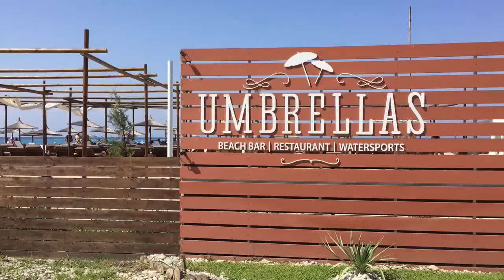Umbrellas Beach Bar - Pefkochori Chalkidiki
Explore “Umbrellas” beach bar in the area between Pefkohori and Paliouri villages, on the peninsula of Chalkidiki in northern Greece. “Umbrellas” is a modern stylish beach bar, with a good restaurant and supporting facilities. Visitors can enjoy crystal clear sea and fine sandy beach. Also there are water sports and games for available. See our video now from June 2018!

Ομπρέλες Beach Bar - Πευκοχώρι Χαλκιδικής.
Εξερευνήστε την παραλία "Ομπρέλες" στην περιοχή μεταξύ χωριών Πευκοχωρι και Παλιούρι στη χερσόνησο Κασσανδρας της Χαλκιδικής στη βόρεια Ελλάδα. Το "Umbrellas" είναι ένα μοντέρνο κομψό beach bar, με καλό εστιατόριο και βοηθητικές εγκαταστάσεις. Οι επισκέπτες μπορούν να απολαύσουν τα κρυστάλλινα νερά και ωραία αμμώδη παραλία της περιοχης. Επίσης υπάρχουν διαθέσιμα θαλάσσια σπορ και παιχνίδια. Δείτε το βίντεο μας τώρα, από τον Ιούνιο του 2018!

Откройте для себя пляжный бар "Umbrellas" в районе между деревнями Пефкохори и Палиури, на полуострове Халкидики на севере Греции. " Umbrellas " - современный и стильный пляжный бар, с рестораном и всеми необходимыми удобствами. Посетители могут насладиться кристально чистым морем и прекрасным песчаным пляжем. Также отдыхающим доступны различные водные виды спорта. Посмотрите наше видео от июня 2018 года!